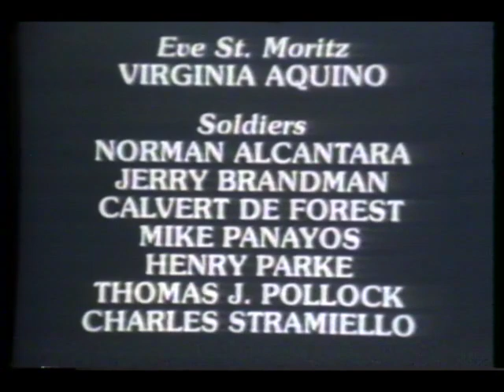King of the 'Z's (1982)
A hilarious look at Vespucci Pictures, a fictional movie studio of the 1930s and 1940s that made the worst B pictures in history. Features William K. Everson is a rare semi-dramatic role. The screen debut of Calvert DeForest, this led to his iconic role on The David Letterman Show as Larry "Bud" Melman, after the film's writers were hired.